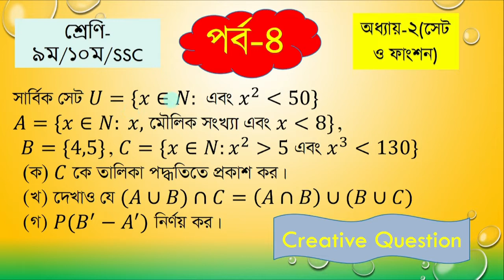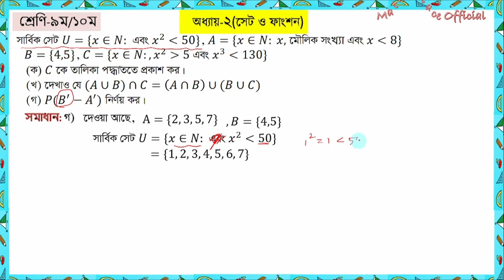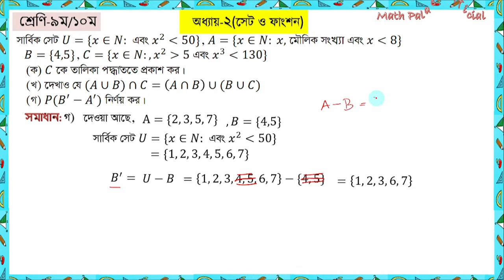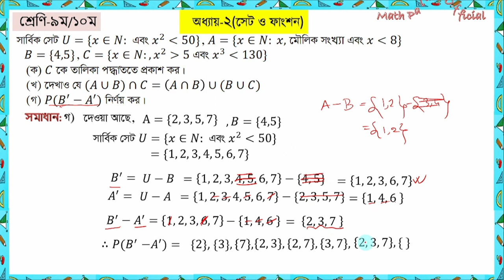২.১ সেট ও ফাংশন - 2.1 Set & Function - সাধারণ গণিত - General Math|| Creative Part_4|| সৃজনশীল প্রশ্ন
math
set function
set function 2.2
ssc set function general math
class 9-10 set and function math
creative question 23 solution

সেট ও ফাংশন,গণিত সেট ও ফাংশন,এসএসসি সেট ও ফাংশন,গণিত সেট ও ফাংশন ২.১,গণিত সেট ও ফাংশন অনুশীলনী ২.১,২.১ সেট ও ফাংশন,ফাংশন,সেট ও ফাংশন নবম দশম,সেট,সেট ও ফাংশন উচ্চতর গণিত,উচ্চতর গণিত সেট ও ফাংশন,সেট ও ফাংশন অনুশীলনী ২.২,সেট ও ফাংশন সৃজনশীল প্রশ্ন ও উত্তর,সেট ও ফাংশনের সত্যতা যাচাই কর,সেট ও ফাংশন ২ ১,সেট ও ফাংশন ssc,সেট ও ফাংশন ২.২,সেট ও ফাংশন ২.১,সেট ও ফাংশন mcq,সেট ও ফাংশন সূত্র,সেট ও ফাংশন সমাধান,সেট ও ফাংশন ৯ম শ্রেণি,এসএসসি ফাংশন